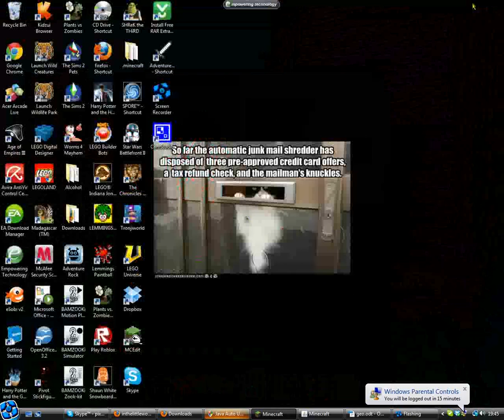1.9 talk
you may need to turn your volume up very loud to hear deadlykitten